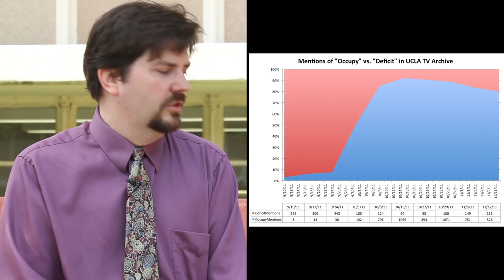Engaged Blog: Occupy Movement - Groeling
Prof. Tim Groeling (Chair, Communications Studies) discusses the Occupy Movement and its effect on the media.

This video is part of the UCLA Engaged Social Sciences blog